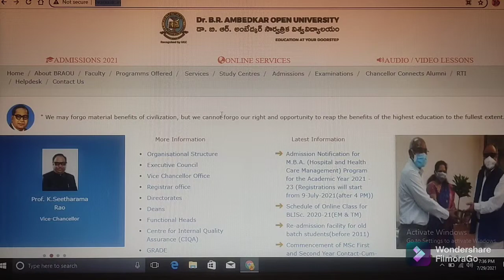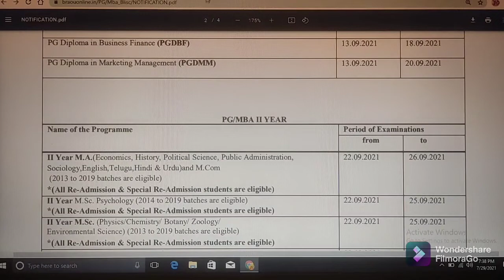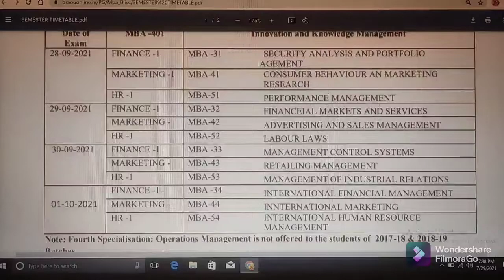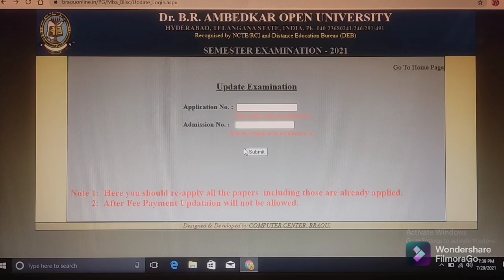DR.B.R.AMBEDKAR OPEN UNIVERSITY // EXAM FEE REGISTRATION OF PG/DIPLOMA & ALL COURSES (UP TO 2016)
(2) Click on below link for IMPORTANT INSTRUCTION FOR EXAMINATION REGISTRATION

(5) Click on below link for Important dates for PG Spell-I Examination

(6) Click on below link for Notification for PG Spell-I Examination

(7) Click on below link for PG I,II,III,Diploma ,Certificate Programme, BLISc(old batch) & MLISc Time-Tables

(8) Click on below link for Registration for PG(MA,M.Com,M.Sc), Certificates, Diplomas, MBA(upto 2016 batch) Examination. Last Date: 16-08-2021

(10) Click on below link for official website of Dr. B. R. AMBEDKAR OPEN UNIVERSITY / HYDERABAD/ TELANGANA/ INDIA